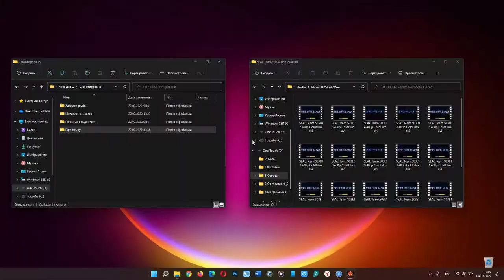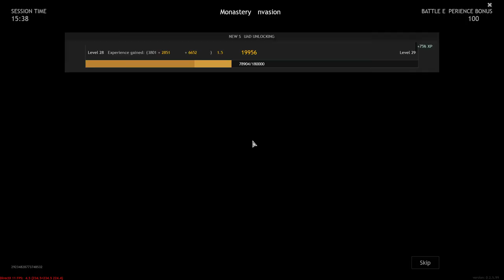Enlisted - Battle of Moscow Full HD Gameplay 2022